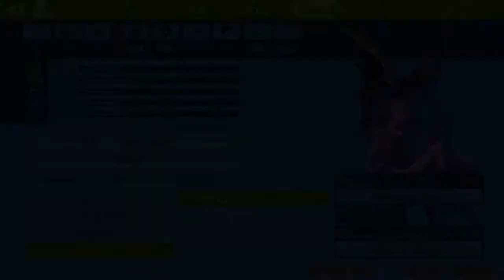Jeszcze Cięższa Artyleria | Persona 3 Portable [HARD] #67